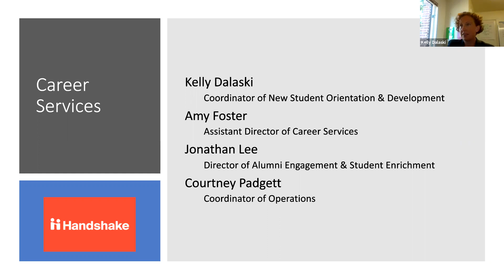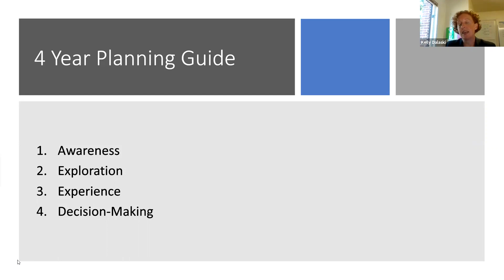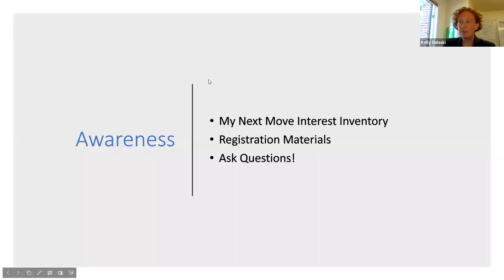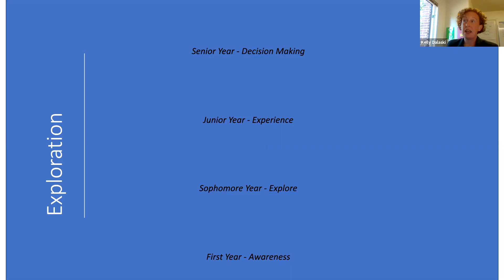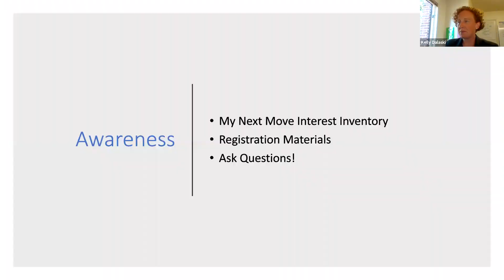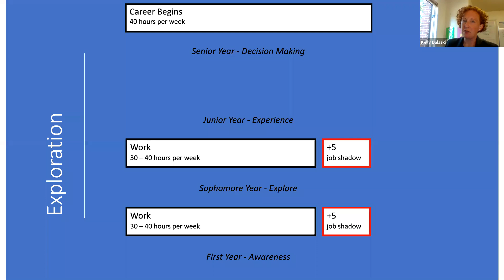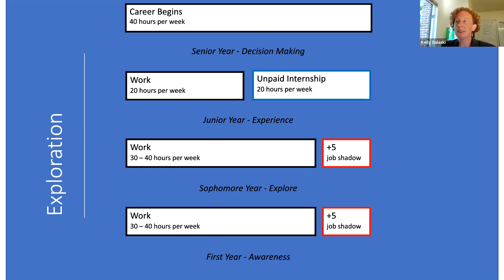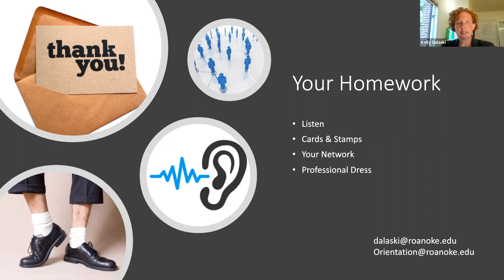Virtual Family Resource Series - From Dream to Plan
Dreams evolve and plans change. The transition from high school to college student can bring many unknowns and allows for discovery of various interests and talents.  This presentation is from Roanoke College Career Services for parents of freshmen and sophomores.